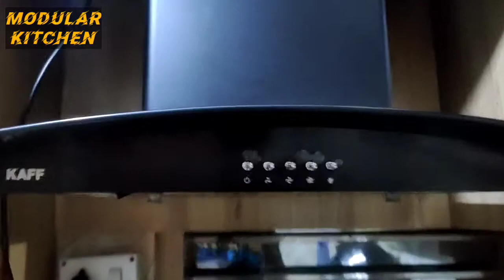indian modular kitchen | modular kitchen price | Modular kitchan | Beautiful Modular Kitchan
✅BEST BUY LLINK -

✅ My Gadgets -
Laptop for Video Editing
Gadget InfoLine
GadgetInfoLine
Gadget_InfoLine